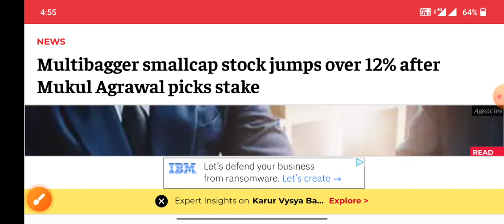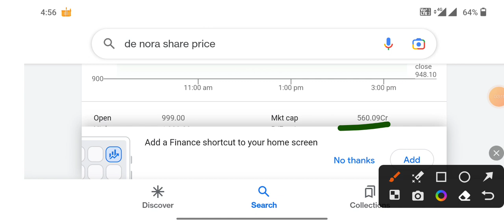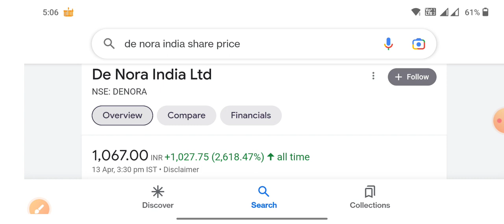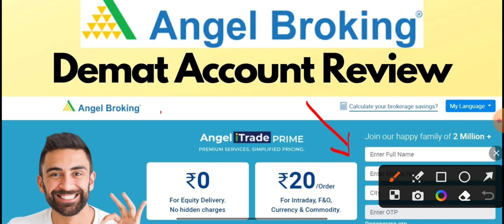2700 करोड़ के मालिक ने खरीदा penny शेयर speed देखो